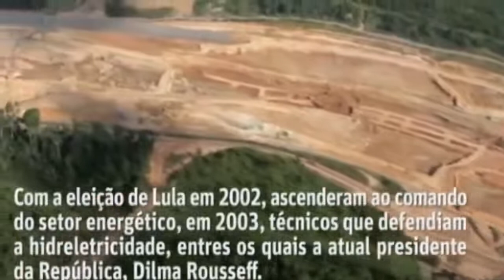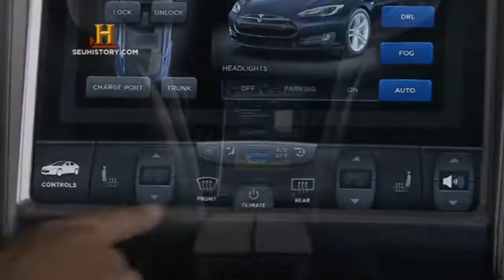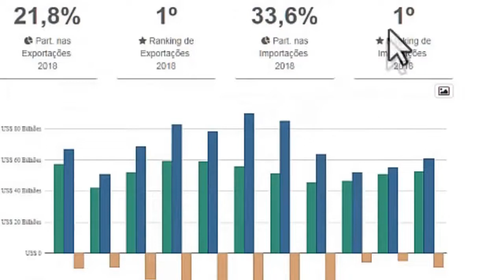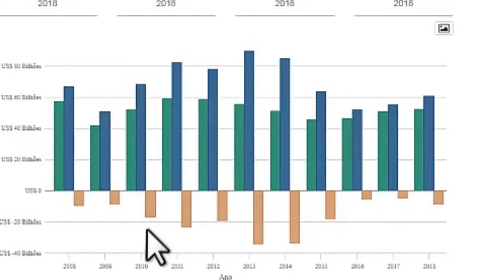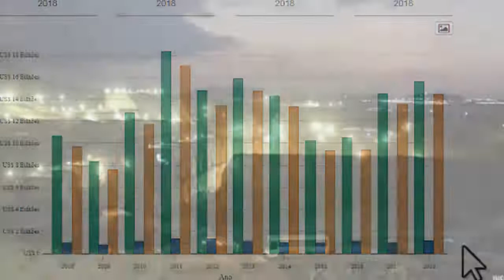Paraíso Brasil - Belo Monte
A Usina de Belo Monte está sendo construída na bacia do Rio Xingu, próximo ao município de Altamira, no sudoeste do estado Pará. Sua potência instalada será de 11 233 megawatt mas, por operar com reservatório muito reduzido, deverá produzir efetivamente cerca de 4 500 MW (39,5 TWh por ano) em média ao longo do ano, o que representa aproximadamente 10% do consumo nacional (388 TWh em 2009). Em potência instalada, a usina de Belo Monte será a terceira maior hidrelétrica do mundo, atrás apenas da chinesa Três Gargantas (20 300 MW) e da brasileira/ paraguaia Itaipu (14 000 MW). Será a maior usina hidrelétrica inteiramente brasileira.